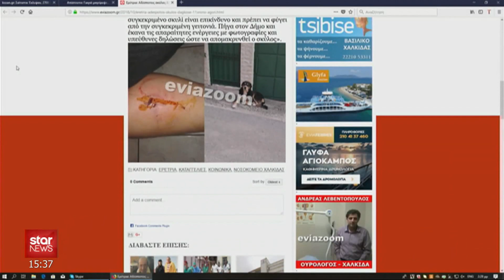EviaZoom.gr - Ερέτρια: Σοκάρει η επίθεση σκύλου σε 11χρονο - ΒΙΝΤΕΟ από το δελτίο ειδήσεων του STAR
Στη τηλεόραση του Star Channel έπαιξε την Πέμπτη (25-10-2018) το αποκλειστικό ρεπορτάζ του EviaZoom.gr  με το σοκαριστικό περιστατικό που σημειώθηκε το απόγευμα της Τρίτης (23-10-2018) σε δρόμο, κοντά στο Αρχαίο Θέατρο της Ερέτριας...

Ένα 11χρονο αγόρι δέχθηκε επίθεση και δάγκωμα στο πόδι από τον αδέσποτο σκύλο που βλέπετε, την ώρα που βρισκόταν πάνω στο μηχανάκι, το οποίο οδηγούσε η μητέρα του Δήμητρα Αποστολίδη - Πάλλη.

«Κατευθυνόμασταν με το μηχανάκι όταν ξαφνικά πετάχτηκε ένας μεγαλόσωμος σκύλος και δάγκωσε τον γιο μου στο πόδι, δηλώνει σοκαρισμένη στο EviaZoom.gr, η κ. Αποστολίδη και συμπληρώνει: «Τον πήγα στο Νοσοκομείο Χαλκίδας και του έκαναν τρία ράμματα. Από τύχη γλιτώσαμε τα χειρότερα. Το συγκεκριμένο σκυλί είναι επικίνδυνο και πρέπει να φύγει από την συγκεκριμένη γειτονιά. Πήγα στον Δήμο και έκανα τις απαραίτητες ενέργειες με φωτογραφίες και υπεύθυνες δηλώσεις ώστε να απομακρυνθεί ο σκύλος».

Όπως θα δείτε, το ρεπορτάζ του EviaZoom.gr αναδημοσιεύτηκε καρέ καρέ, δείχνοντας παράλληλα και το site, στο δελτίο ειδήσεων με την Ελένη Τσαγκά και την Τασούλα Παπανικολάου, στην ενότητα «Το STAR παντού».